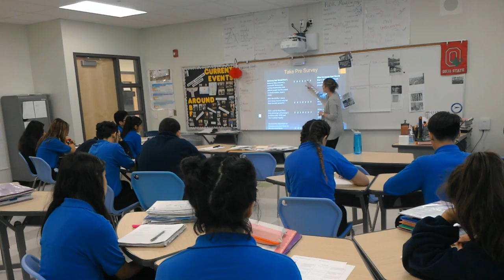MTF 2015-2016 Nazi Rise to Power Lesson- June 1, 2016- Part I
Part I- Nazi Rise to Power lesson- delivered at Aspira Business and Finance High School,  Chicago, IL. Freshman World History